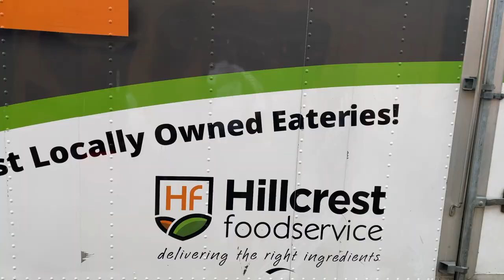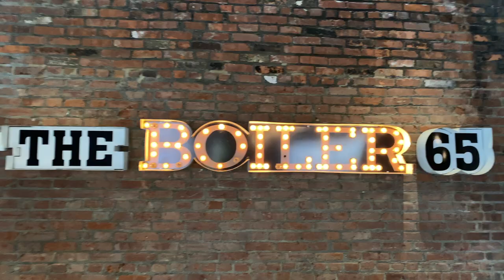A CLEVELAND THANKSGIVING... THE DRUMMOND WAY!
Last week, the guys and I teamed up with Hillcrest Food Services and The Boiler 65 to give away 400 turkeys to the people of Cleveland! This city has shown nothing but love and support since my first day here so we wanted to do a little something to show our appreciation!